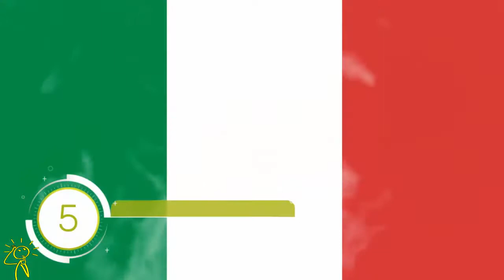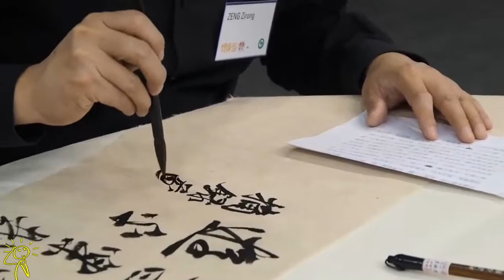Paises Mas Curiosos Para Visitar y Recibir El Año Nuevo